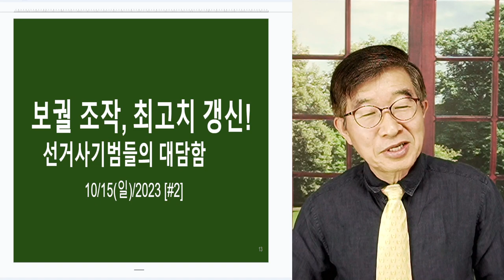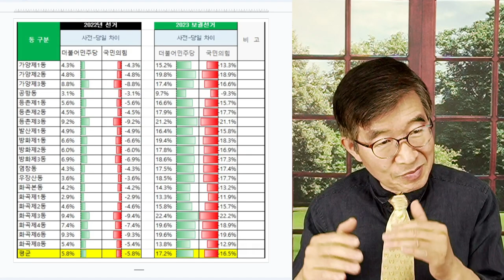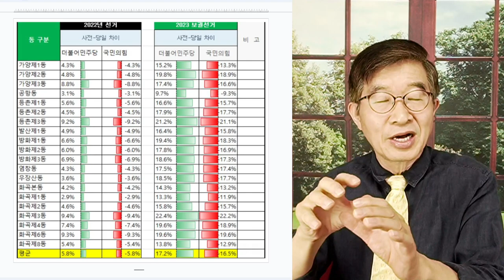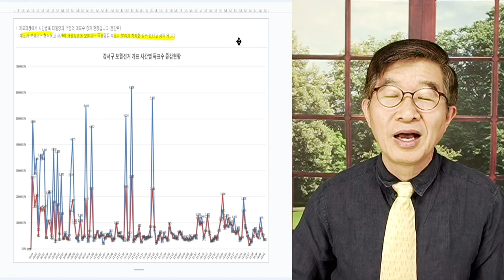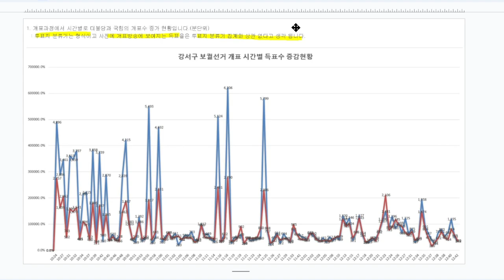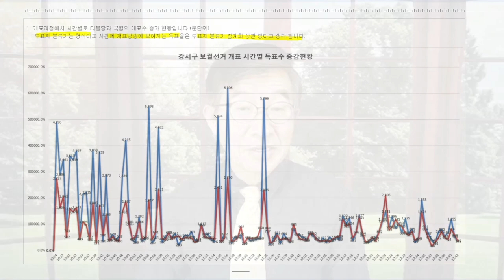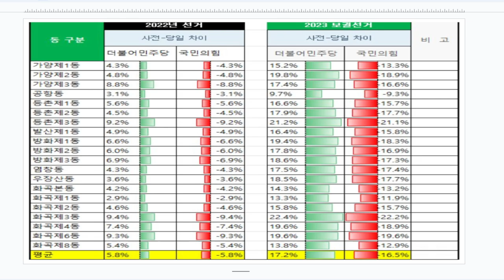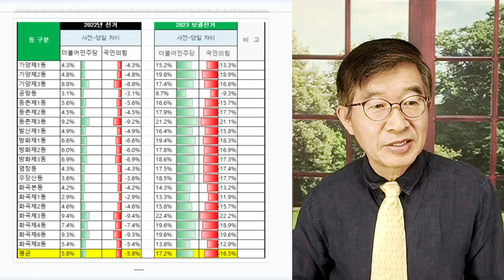"여덟번째, 조작선거" / 최고치 갱신! / 강서보궐, 선거사기 결정판 / 사전투표자수, 뻥튀기! / 닥치고 조작! [공병호TV]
Bitcoin : 3MTW849AkP2ftLeSK2teZHMmzLu7Z83s9U